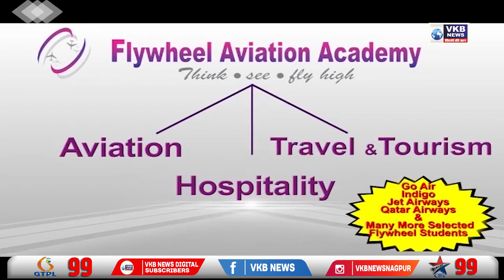अभी तक पीड़ित परिवार को नहीं मिला न्याय